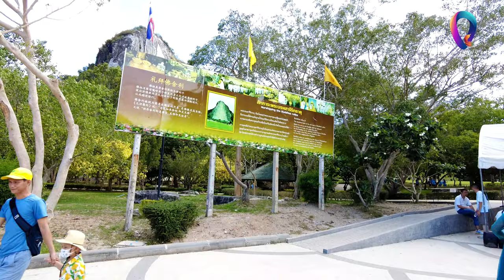Best Restaurant in Pattaya 2023 (MUM AROI restaurant) and Khao Chi Chan Buddha Mountain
Best Restaurant in Pattaya 2023 (MUM AROI restaurant) and Khao Chi Chan Buddha Mountain Pattaya 2023. wonderful